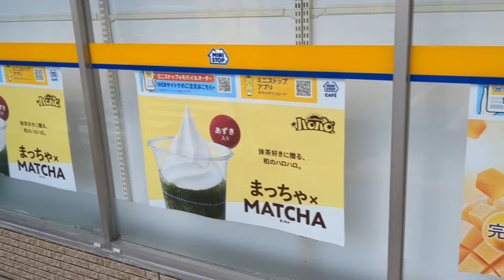2024年4月1日からミニストップで発売されましたハロハロシリーズのまっちゃ×MACHAを食べてきました。ミニストップ ハロハロ まっちゃ×MACHA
【ハロハロ】ミニストップのまっちゃ×MACHAを食しました。濃厚クリームと抹茶にあずき。。。和と洋の融合ですが、和の食材が強いハロハロでした。